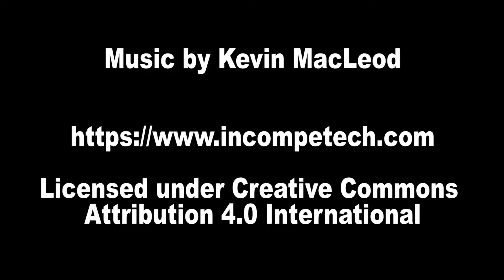White Metal Games Presents Dark Angels Land Raider Ares -- Kit Bash Conversion -- Studio Update